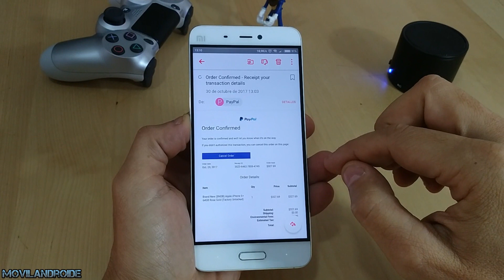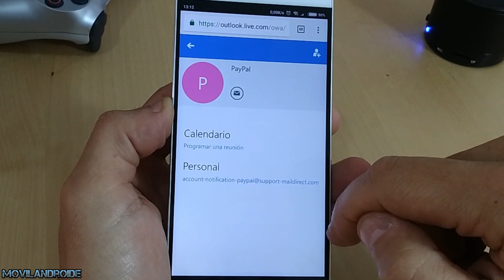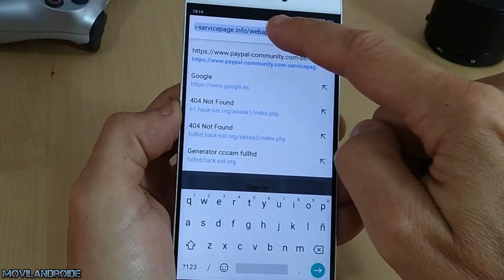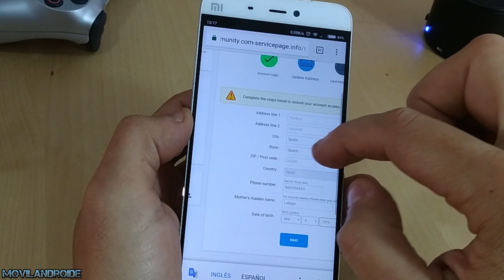E-MAILS Phishing como Reconocerlo y Evitarlo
Aprende a reconocer un Email Phishing y que pasos debemos seguir cuando lo recibamos. Últimamente recibo más emails así y en el vídeo pongo un ejemplo real.